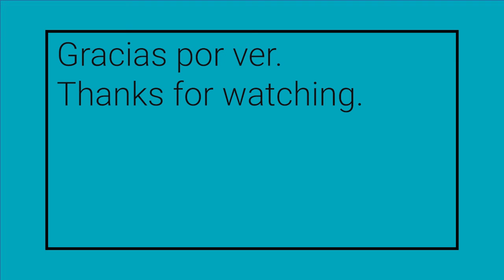Women W-STEM: Fanny Vainionpää